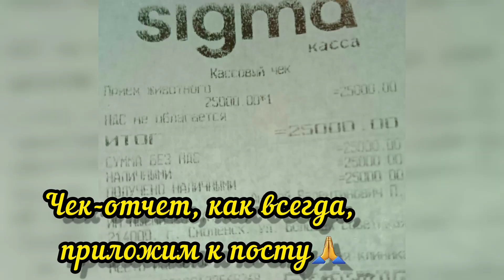Тимоша,с двумя простреленными лапами едет на операцию. СПАСАЕМ ЖИЗНЬ ! Верновцы-спасение животных